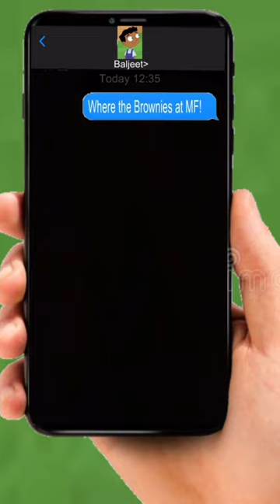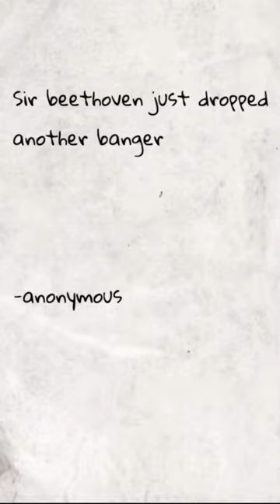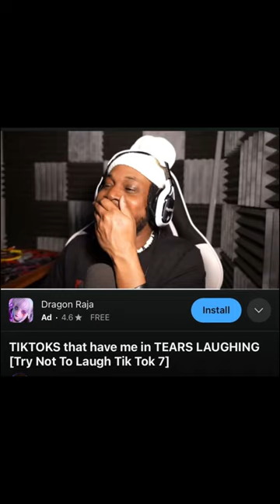PHINEAS AND FERB COMPILATION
Some of my favourite phineas and ferb videos...This is not the end of the series since i have a few more videos to make!!